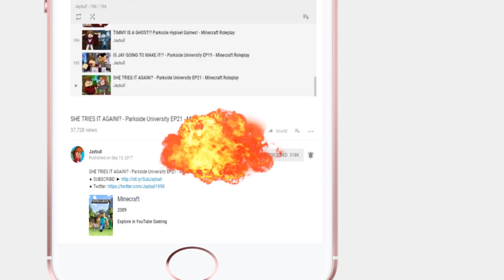Jay Wins A Gold Medal! - Parkside University [S2.EP19] Minecraft Roleplay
Don't forget to click that bell to never miss a video! Every step counts from leaving a comment, like, sharing or just telling a friend about it! :D

* Editors / Helpers *